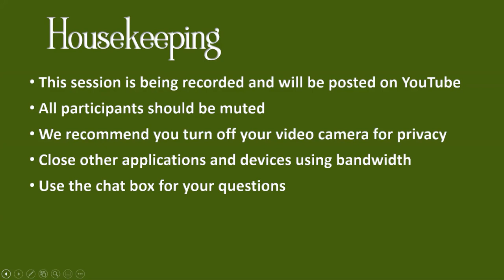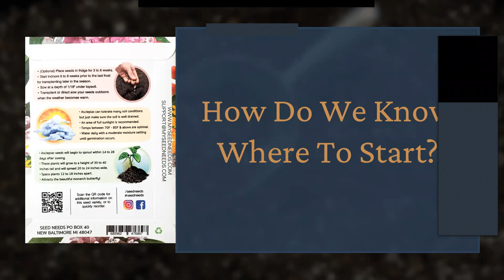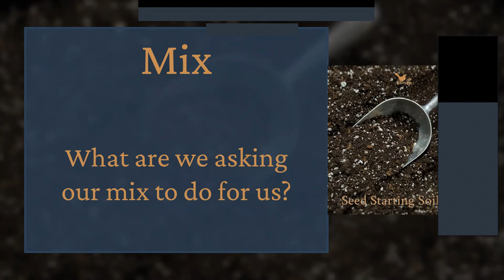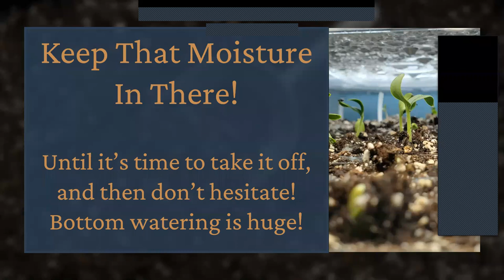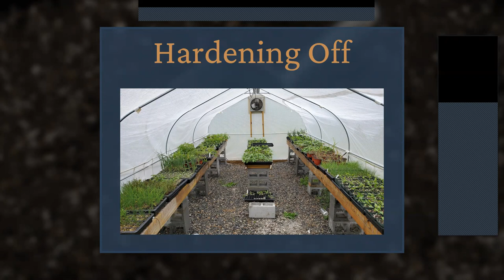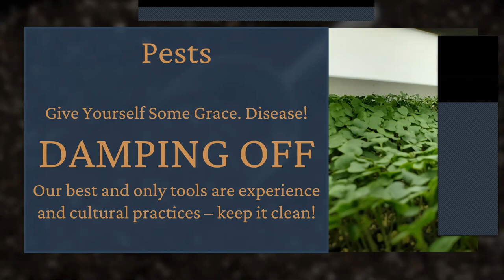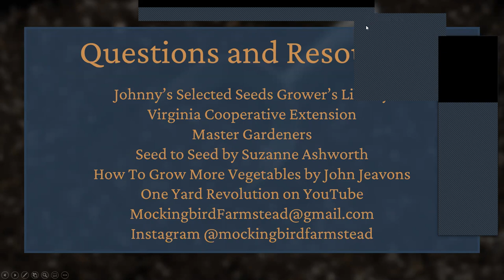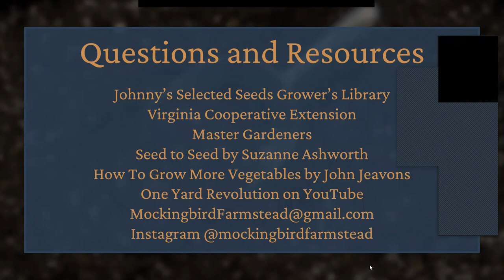From the Ground Up-Seed Starting Success: WBG Learn & Grow Presentation, recorded 02/20/2021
Get tips for greater success starting your seeds indoors from Justin Luis Diaz, owner of Mockingbird Farmstead.